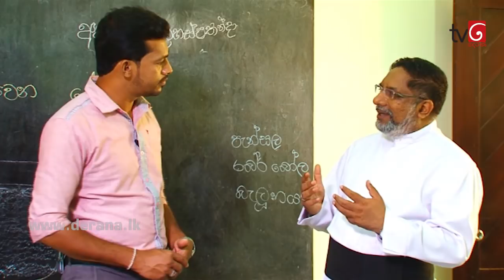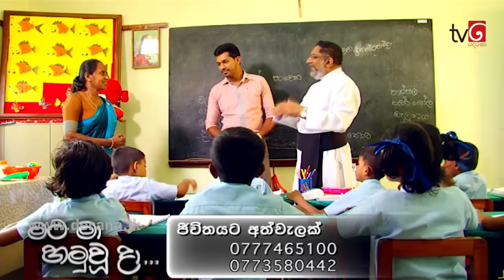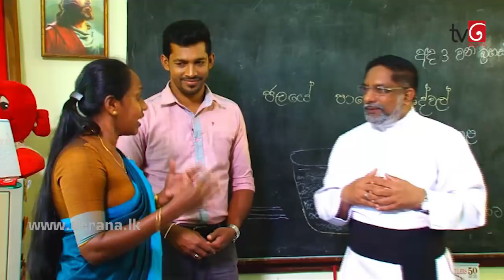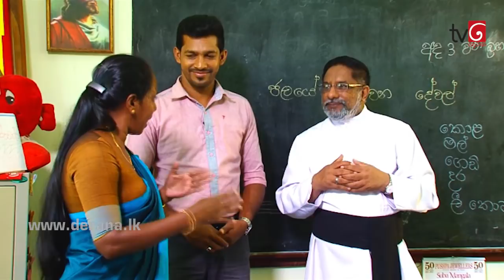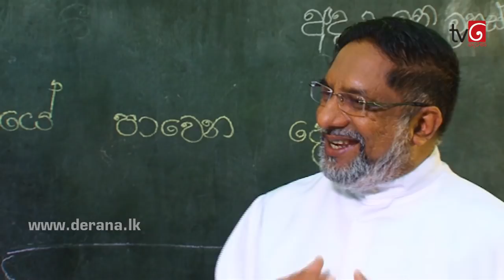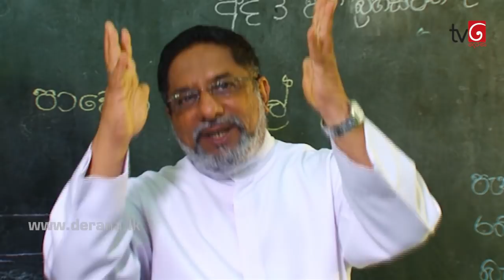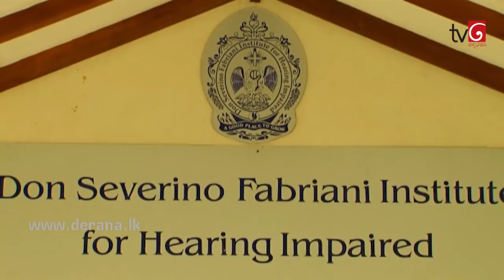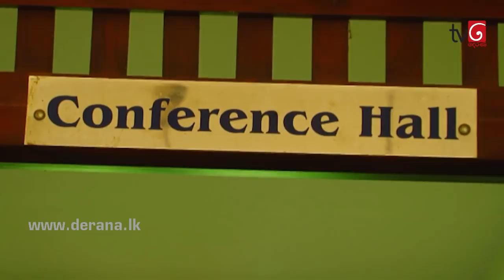Mata Ma Hamuwu Da ( 20-05-2018 )